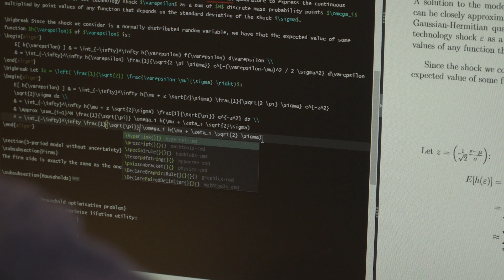Davide Gandolfi, third-year PhD student Economics department, Uppsala University, Sweden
Davide Gandolfi, third-year PhD student at the Economics department, talks about what led him to choose his subject for his thesis and why he chose the PhD programme at Uppsala University.